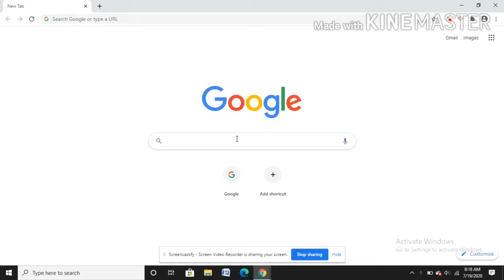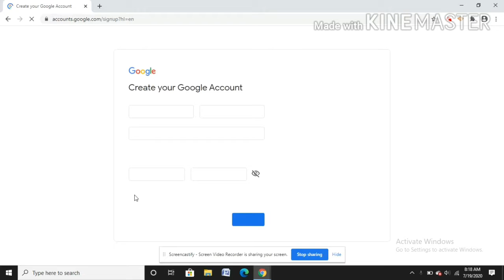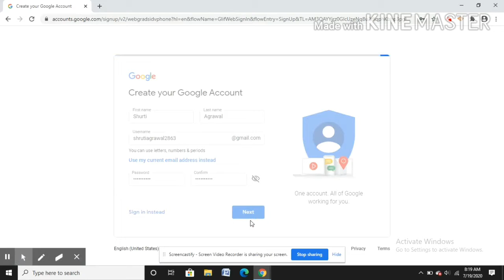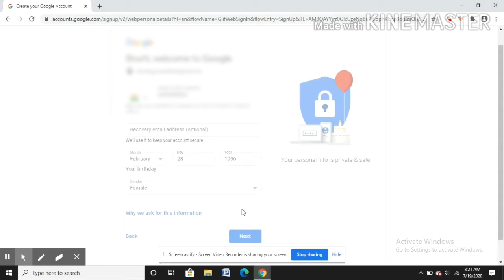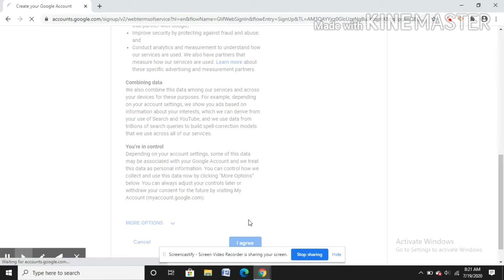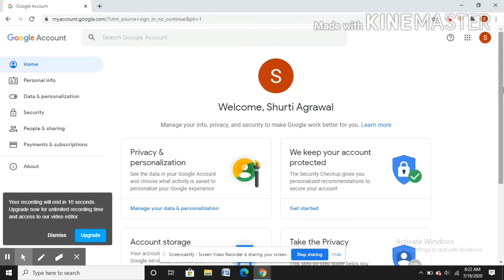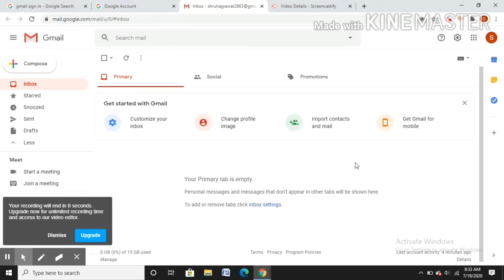How to create Gmail id or Email account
Hello Students

Aaj hum aap ko iss video me "How to create gmail id or email account" Ke bare me batne ja rahe hai